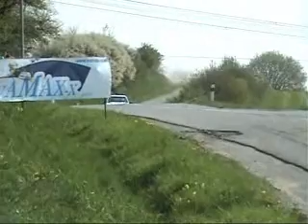Rally Prešov 2011 - Ján Kundlák - Rudolf Kouřil